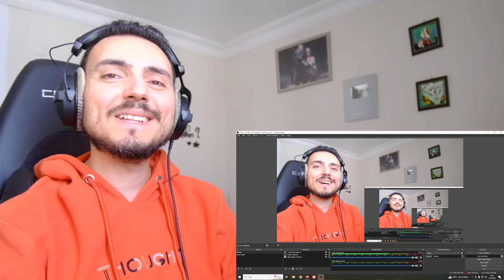Get Back - Mango & Family - Teatro Stabile Potenza 08.06.14 Reaction